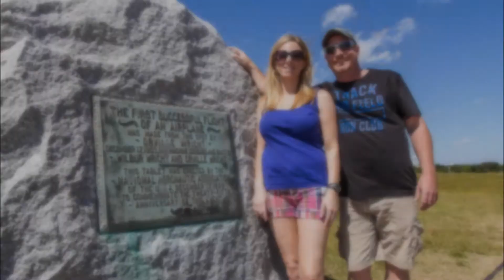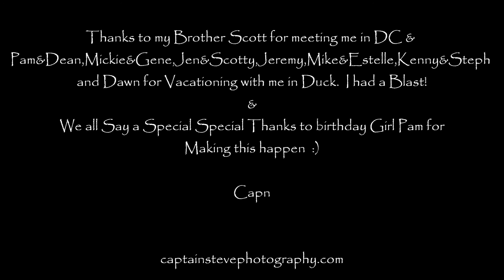DC & Duck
My 2012 Summer Trip to Washington, DC , Virginia Beach and Duck NC.

Thanks to all who made it memorable
Cheers
Steve

www. captainstevephotography. com